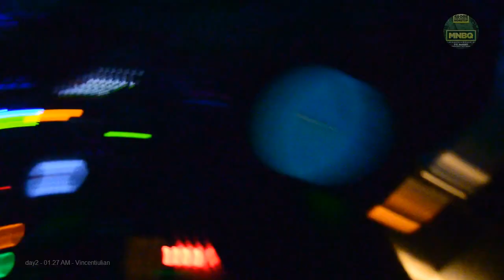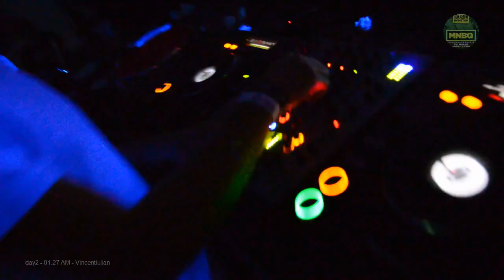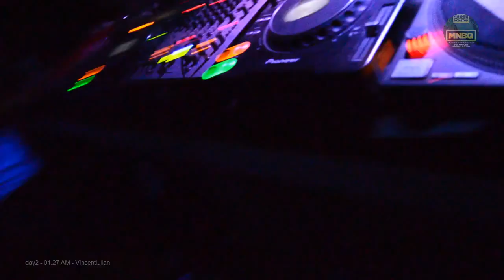Vincentiulian @ Minimal Barbeque 4, 3-5 august 2012 - statia meteo DN11/E574, Magura, Bacau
12 Hours Dance Marathon Zebra Events impreuna cu MNBQ.ro (http::// va prezinta: Minimal Barbeque 4!

Aceasta este prima editie in colaborare cu Zebra Events motiv pentru care am ridicat standardele acestei petreceri.
Am pastrat traditia si ne vom desfasura tot in padure aducand in plus peste 15 artisti, un cort cu o capacitate de aproximativ 500 persoane, sonorizare pe masura, baruri amplasate in cort dar si afara. Nu ne puteam lipsi de barbecue. Si da, ne vom ocupa si de acesta!

LOCATIE
Evenimentul inedit se va desfasura in perioada 3-5 august 2012 in vecinatatea locatiei in care a avut loc editia din 2009 si anume la statia meteorologica Magura (coordonate gps 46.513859, 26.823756). Aici se poate ajunge foarte usor, chiar si cu masina: la 2,4km de Motelul Magura pe sensul Bacau-Onesti (DN11/E574) virati la stanga in dreptul motelulului in constructie si urmariti drumul forestier pietruit inca 400m spre statia meteorologica, vom fi acolo!

Celor care nu vor sa piarda timpul cu deplasarile, locatia le ofera posibilitatea de camping (fara costuri suplimentare). Cu ajutorul unui cort puteti fi prezenti la eveniment pe toata durata desfasurarii acestuia.

LINEUP
Muzica o distribuim fara pauze incepand de la orele 18.00, vineri, pana duminica la orele 18.00 cu ajutorul celor 25.000 wati.
Avem deosebita onoare ca la butoane sa fie prezenti Cezar, Praslea, NoiDoi, Phrasis Veteris & many more dupa cum urmeaza:

ziua 1
Praslea - Sunrise, Ourown
NoiDoi - Sunrise, Ourown
VincentIulian - Zebra Events
Alexandru Rusu - Zebra Events
Tudor C - Monkey Affaires
Momentdat - Zebra Events
Clep - Zebra Events
Emi - Lose IT Events
Charlie - Lose IT Events
Chips - Zebra Events

ziua 2
Cezar - Sunrise, Ourown
NoiDoi - Sunrise, Ourown
Phrasis Veteris - Arma17, All Inn Records, CrazyJack, Brouqade
VincentIulian - Zebra Events
Epivtet - Peculiar
Karl Yano - Zebra Events
Vid - Memoria, We Are, Brouqade
Toxic - Zebra Events
Syl - Zebra Events
Mphunk - Tzinah Records

BILETE
Pretul unui bilet pentru acces in cort este de 10 lei si-l gasiti in locatie.
Cu bratara pe care o primiti aveti acces pe toata durata evenimentului.
Nu o deteriorati si nu o imprumutati!

ALTE INFORMATII
Detalii PR si acreditari media - Claudiu 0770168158.
Lista de invitati este valabila doar intre 22:00 si 01:00.
Accesul in locatie se va face pe baza unui guest list computerizat (valabil pentru invitati, presa si/sau castigatori ai unor concursuri), si nu vi se va permite accesul in locatie daca nu figurati in baza de date sau daca nu aveti un act de identitate valabil asupra dumneavoastra pentru a putea fi identificat.
Inscrierile pentru acreditari de presa se fac pana cel tarziu 30 iulie. Cererile transmise dupa data precizata, sau cele neconfirmate de catre un reprezentant 12HDM/MNBQ.ro, nu sunt valabile.

Don't Drink And Drive! - Te rugam, lasa-ti masina acasa daca vei consuma alcool!
Say no to drugs! - In cadrul evenimenului sunt INTERZISE consumul si vanzarea de stupefiante si/sau plante etnobotanice. Cei care nu respecta aceasta regula vor intra sub incidenta legilor in vigoare (Cf. L339/2005 si L143/2000).

Eveniment recomandat de 12 Hours Dance Marathon, Zebra Events, Kiss FM, Sunrise, Ursus.